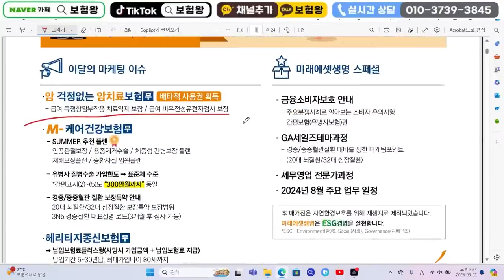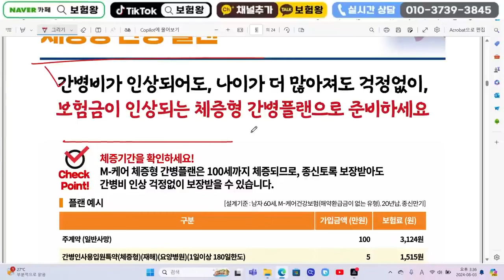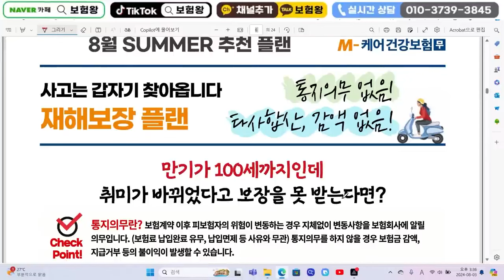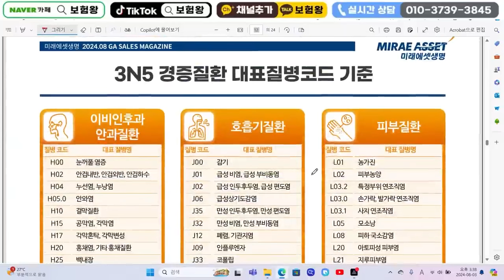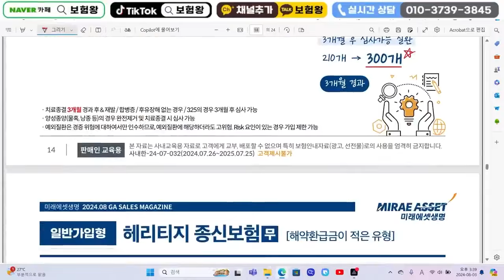8월 미래에셋 신상품이슈!! (가성비암보험 난청진단비 최저가성비정기보험)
안녕하세요~~

가성비암보험 추천해드리며 비교를 통해
준비하시기 바랍니다

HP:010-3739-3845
카톡친구추가:r2an
카톡플러스친구:보험왕검색